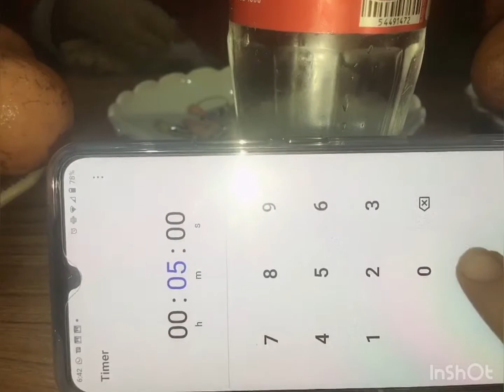Orange challenge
Vacation enjoyment... hope you will enjoy this video